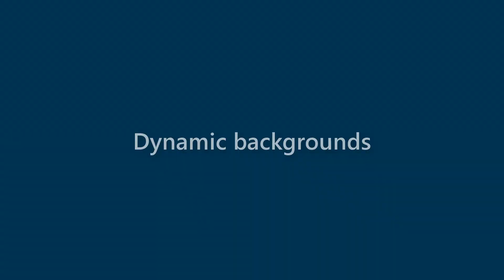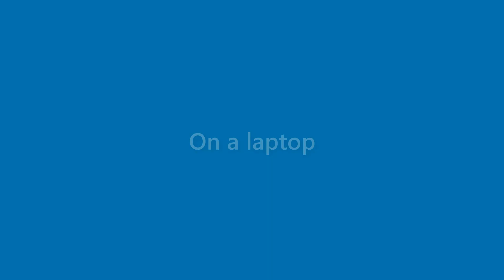Maverick Mcconnell - appearance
Name Look - Maverick Mcconnell - appearance. In this video we present "Maverick Mcconnell" name look and feel in various scenarios.
This video will cover:
How does "Maverick Mcconnell" look as a personal letterhead?
How does "Maverick Mcconnell" look on a business card?
How does "Maverick Mcconnell" look on a computer/laptop screen?
How does "Maverick Mcconnell" look with different background colors?
How does "Maverick Mcconnell" look with various fonts?